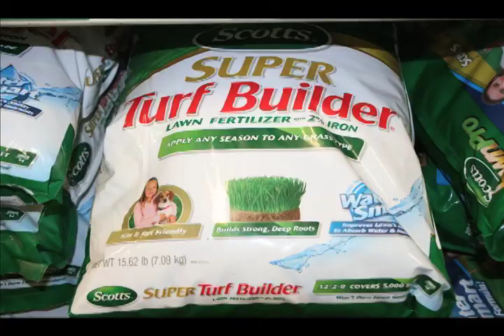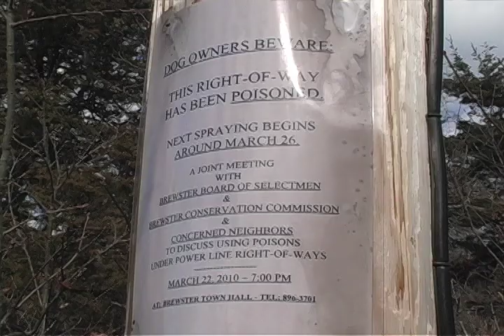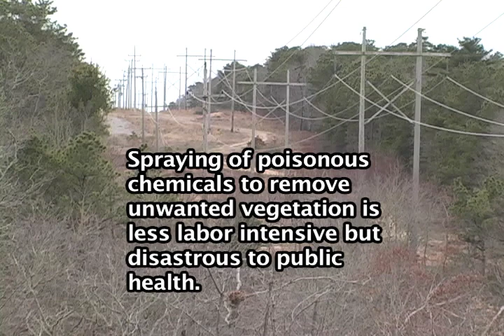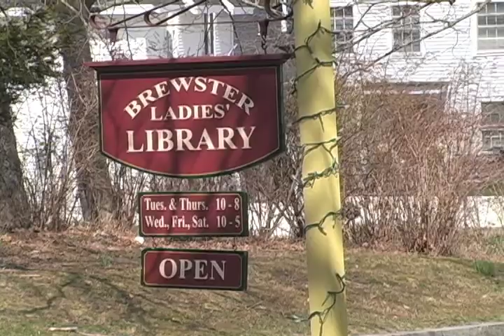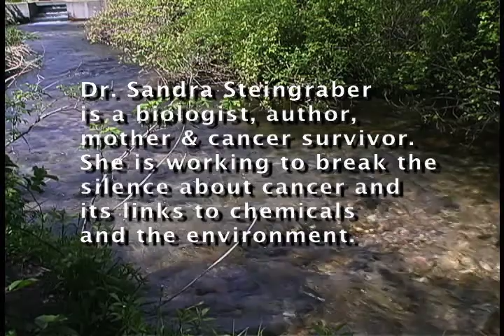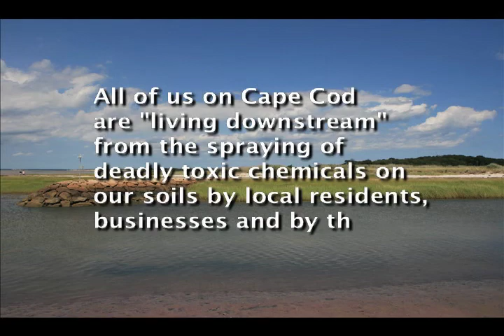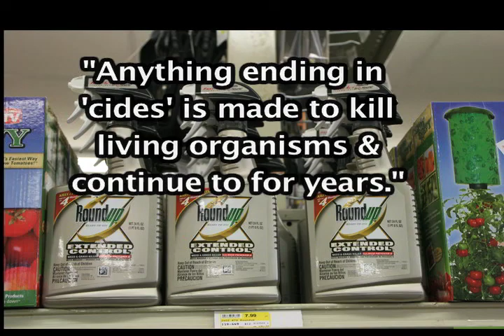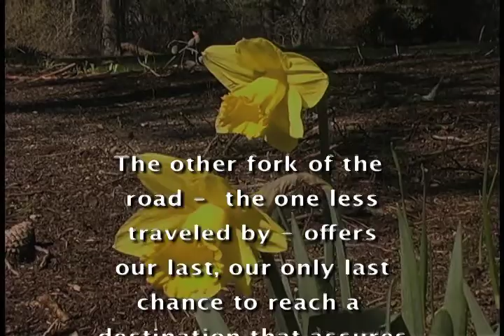Chemical Spraying on Cape Cod - A Silent Killer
ADD 300 ADDITIONAL VIEWS FROM MAY 8TH LINK -
Cape Cod's unique environment of sandy soils demands the use of non-toxic methods to control unwanted vegetation.  Unfortunately, this is not happening.

Instead, the region's waters are being destroyed by nitrogen pollution from septic systems, from fertilizers and other chemicals used by private residents and businesses.  The film also talks about the spraying of deadly herbicide chemicals by the electric utility, NStar, under approximately 150 miles of Cape Cod's soils.

Use of chemicals is affecting public health.  These dangerous practices must stop!